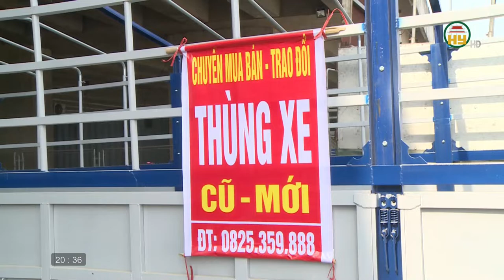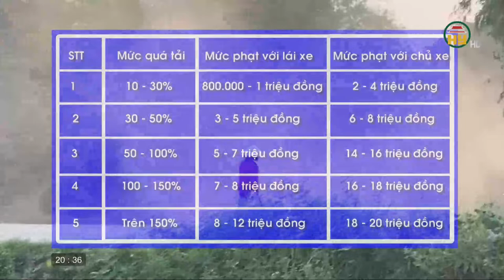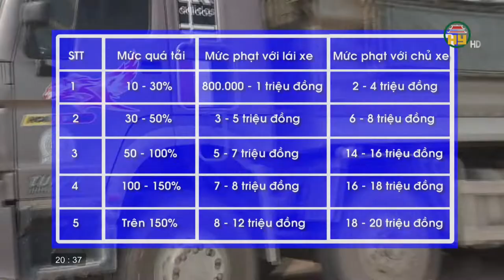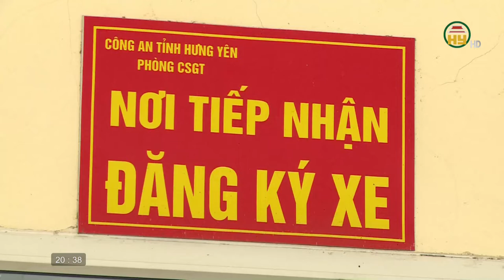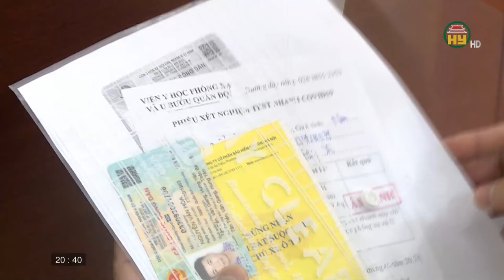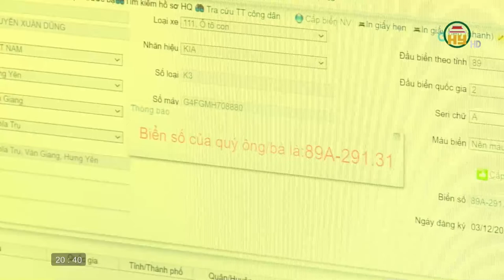An toàn giao thông ngày 12/12/2021